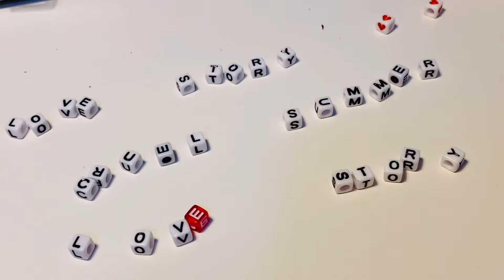HANDMADE FRIENDSHIP BRACELETS || TAYLOR SWIFT - THE ERAS TOUR CONCERT IN SINGAPORE 2024